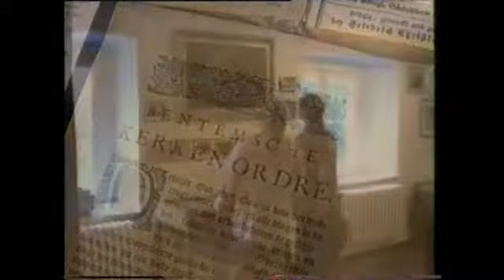Bad Bentheim Bilder einer Stadt